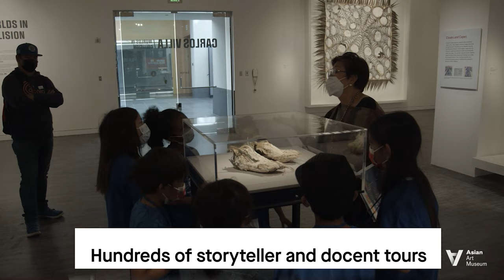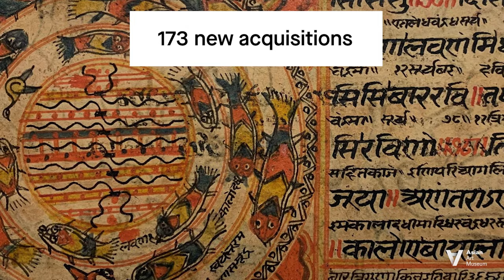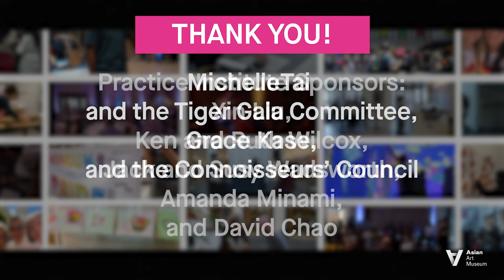Asian Art Museum 2021-2022 Year in Review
This year taught us how to museum differently — with art you can touch, hear, groove to, be inspired by and connect with. From the immersive wonderlands of teamLab, to the visually magical worlds of Carlos Villa, it’s art you can experience.